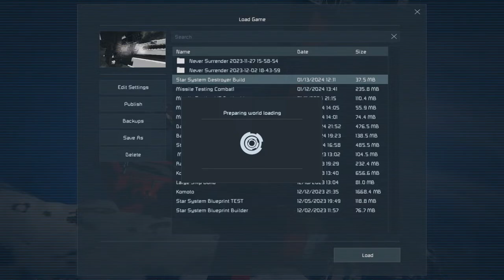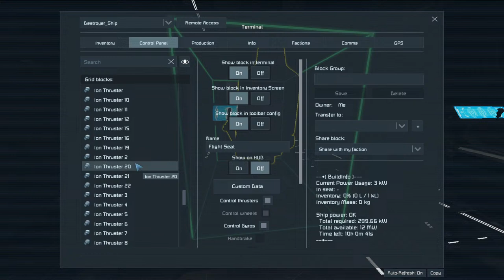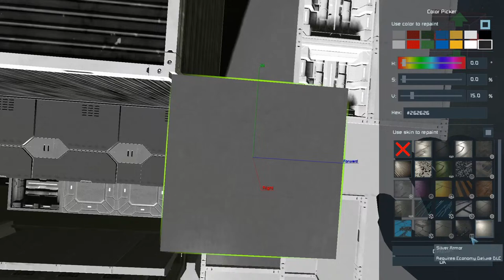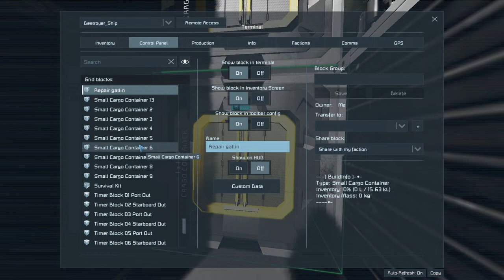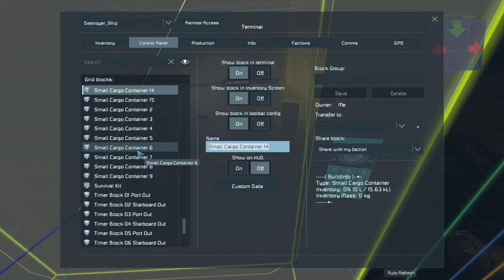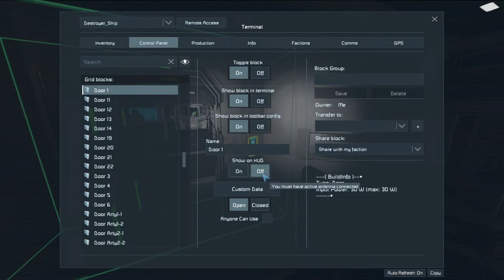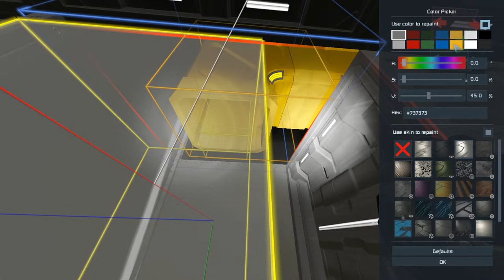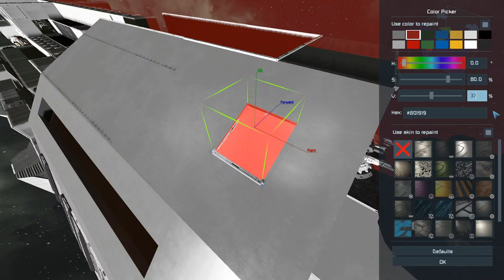Building a Guided Missile Destroyer in Space Engineers! - Live Stream - TNTboss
Hello YouTube! I am a gamer and I mostly play shooter games. I post a variety of video game content for you guys. I also live stream. Currently, my upload schedule is not fixed but I am planning for some structure.